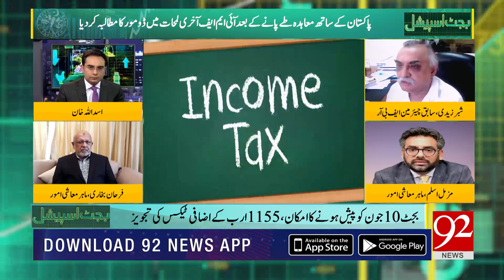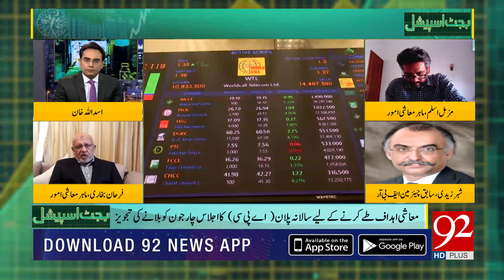92News Special Transmission on Budget 2022 !! | 01 June 2022 | 92NewsHD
92News Special Transmission on Budget 2022 !! | 01 June 2022 | 92NewsHD